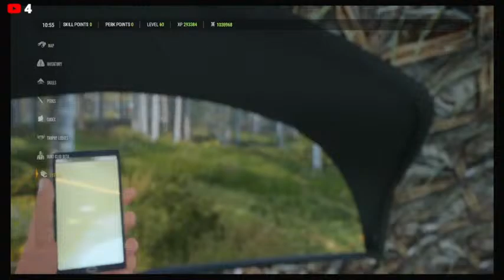WhiteTail Grind!!! 1788 kills in!!!